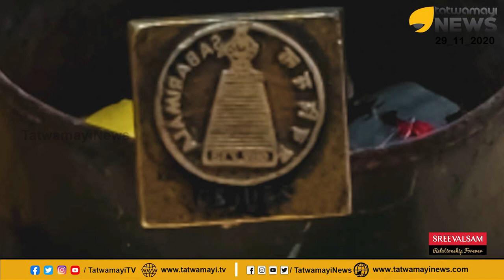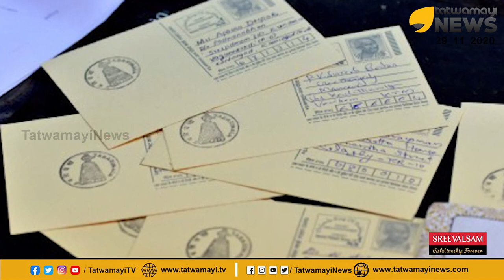689713 ഇത് ഭഗവാന്റെ പിൻ കോഡ്, ഭഗവാന്റെ മാത്രം പിൻകോഡ് | Sabarimala | Sabarimala Post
689713 ഇത് ഭഗവാന്റെ പിൻ കോഡ്, ഭഗവാന്റെ മാത്രം പിൻകോഡ് | Sabarimala | Sabarimala Post